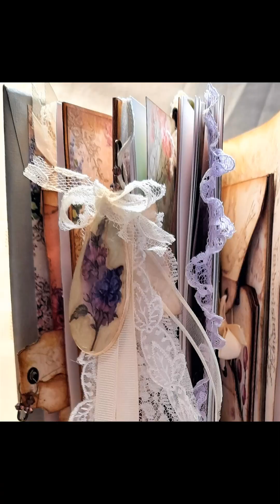Dec 2022 | dreamwithcarolinefavoritethings |Crafty Creations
As a Renaissance Woman and a lifelong crafter, in 2013, I created my first website with photo tutorials, no videos. I upgraded to a new multi-purpose platform website in 2021 and had to shut down the former site

For years, I attended craft fairs and sold these items

Also gifts that I have made: baby bath set, beach baby tote bag (containing a hooded blanket and matching hat) and wreaths

I have also made quite a few homemade costumes for my son to wear to various conventions and for myself to wear to work halloween parties & galas (a pirate, a roaring 20s costume: including adding strips of sparkles to my shoes, & Lady Mary from the DA series). Always a fun challenge to take an image of a character and bring it to life

I have also spent time knitting and crocheting: making hats with matching cowls & a "hitchiker" wrap around scarf

More recently, I started my journey into making my own books. As I write in a journal daily, I decided to make them myself. With the addition of junk journal features, these I now call  "Book Journals" which I sell at yesimadeitmyself.com

I then started a Youtube channel & have really enjoyed making flip throughs and tutorials to share with others in this wonderful crafting community

Hope you enjoy these crafty creations!

Thank you Caroline @dreamswithcaroline547 for hosting these monthly favorite things video. I have had a BLAST

yesimadeitmyself.com is where you can purchase my book journals